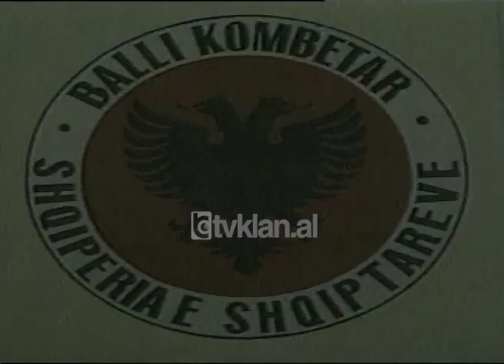Balli Kombetar konference per Kosoven (19 Gusht 1998)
Arkiva - Tv Klan 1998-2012; Pamje Shpetim Rroqi, Partia Balli Kombëtar.

Balli Kombëtar këmbëngul që çështja e Kosovës të zgjidhet vetëm me luftë.Për nënkryetarin e Ballit Rroqi, qeveria shqiptare është e papërgjegjshme dhe e paaftë të mbrojë shtetasit e saj.Nënkryetari Ballit sulmoi me tone të forta qeverinë shqiptare e cila sipas Rroçit bën vetëm invetirazimin e predhave që bien në kufirin shqiptar.
Për Ballistët sulmi më I fundit i atilarisë serbe në fshatin e Padeshit është një akt i hapur lufte ndaj Shqipërisë. Në konferencën e sotme për shtyp të Ballit Kombëtar Rroqi sulmoi edhe Presidentin e Republikës Mejdani si komandat të forcave të armatosura dhe ministrin e Mbrojtjes Hajdaraga.